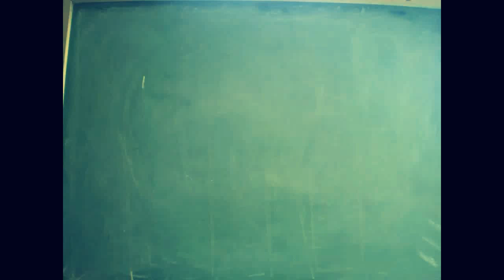What do youlike?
What should we make? I know we only have 4 subscribers but we are planing on having more someday..soooo what do you want us to make???
Edited on iMovie 11